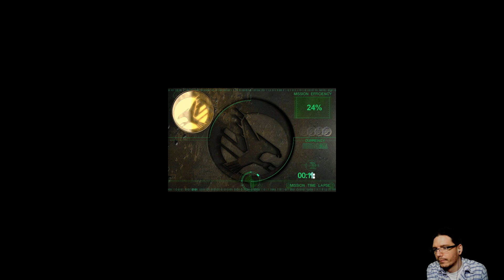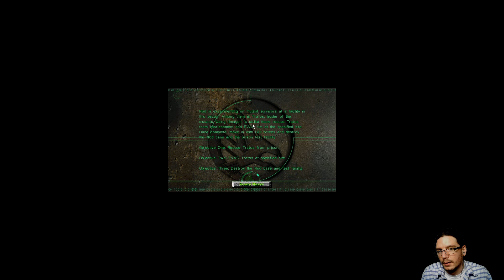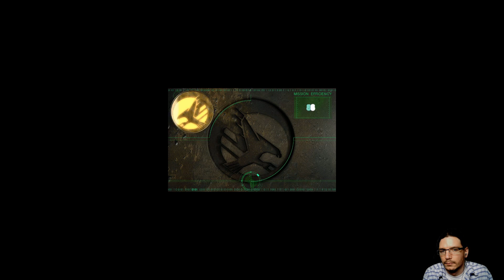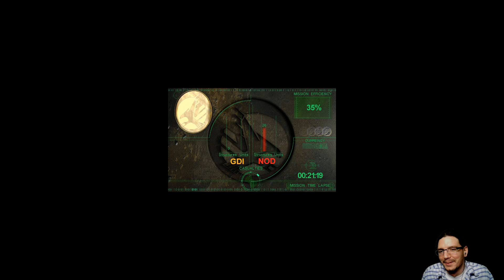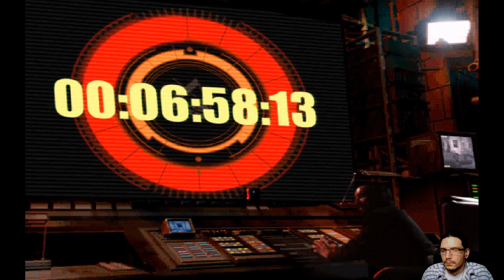Command & Conquer; Tiberian Sun - The Sandbag Wars - Part 2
After the first Sandbag War, the enemies got wise to the tactic and devised a plan to stop the horrid wall. What could we do to defeat the opposition now?

Please be aware that this is a Twitch VoD. It is not designed to be a directed YouTube video.

Links to useful stuff about Saeo;

Ways to support Saeo;

DarkStar Vapes - enter CUSTOM10 for 10%off your order

You have recommendations? Submit them to me via Twitch chat while I am live, Discord or Twitter.

Thanks to;

DaVinci Resolve 16 for the video being able to be edited.
The Twitch viewers making the dream possible.
And you for watching this video.